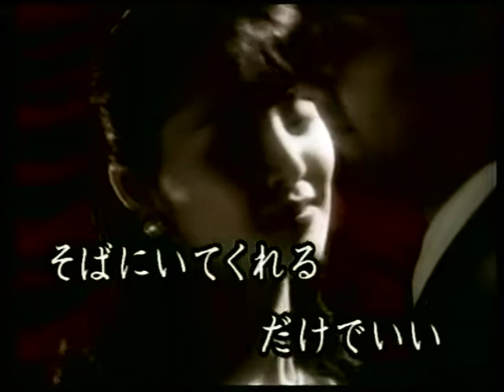小潘~おまえに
貝斯特之友小潘~おまえに